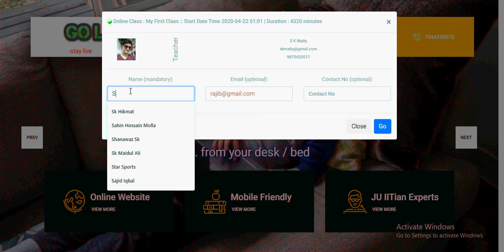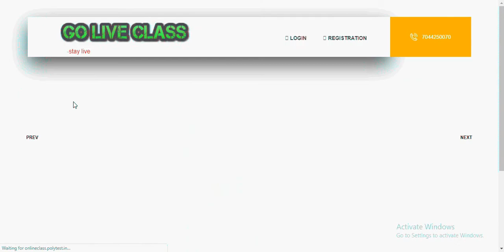Student join online class from gmail in